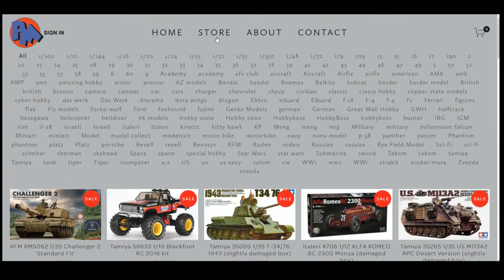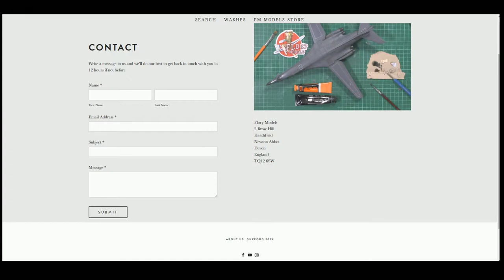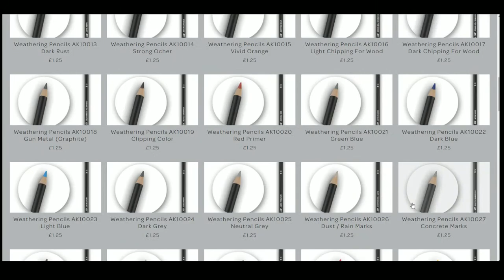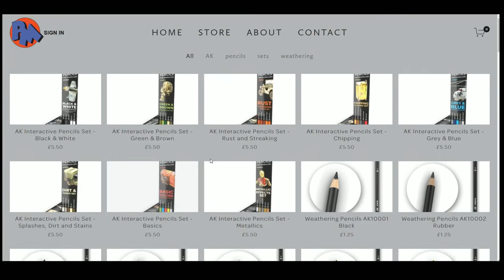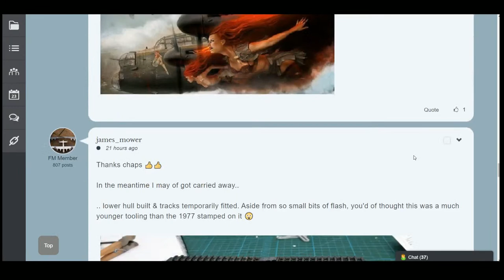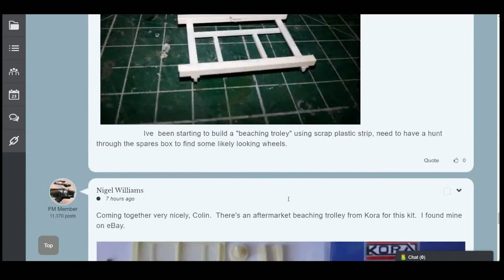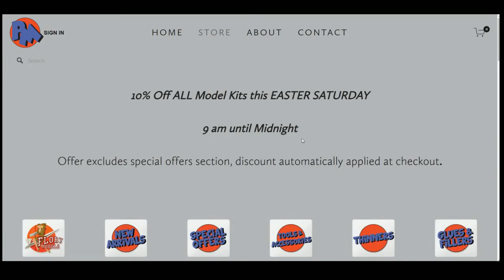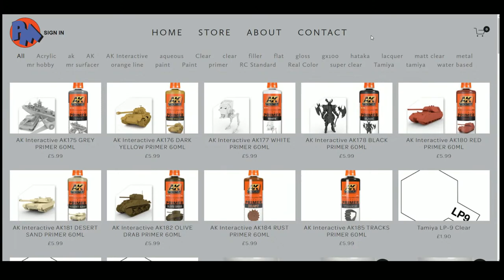Easter Live Show 2pm - 5PM Saturday 3rd April 2021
1 of 2 special live shows 3rd April 2-5pm and 7:30 to whenever :)

Join us for a fun afternoon, with live demos questions and your work as well as special sale prices on Flory models sanders via the Flory models site and 10% of all kits from the PM Models UK store

Wednesday's...Phil & Matt's PM Models kits Live talk show 14:00-15:00
Thursday's. Kit Reviews and Thursday Night Live Show 19:30 - 21:00